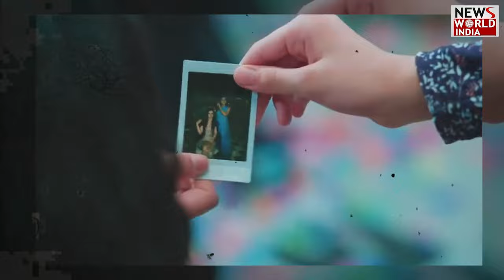अनुपमा की ‘भारत’ वापसी | ANUPAMA | ENTERTAINMENT UPDATE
A mountain of sorrows fell again on Anupama. And now you will see that Anupama is very sad because of Yashdeep's anger and Aadhya's request and she will keep thinking about both of them. Anuj will be completely helpless in front of Anupama and will not be able to say anything. But still, if Anuj refuses to let Anupama go without saying anything, then Anupama will refuse him with folded hands. Anupama will pack her bag and tell Anuj that she is going for Dimpy and Titu's wedding.NewsWorldIndia NwiLive LatestNews HindiNews breakingnews Sharktanku0026 TVAmazon PrimeColorsColors TvDisney+HotstarNetflixSony SabSony TvTaarak Mehta ka ulta chashmaTujhse Hai RaabtaZee Tvstar plusipl highlightscricketpranksgaminglive streamingvlogsarijit singhthe kapil showCoke StudioMunjya TeaserChatrapathi Hindi Movie 2024DHADAK 2 - Film AnnouncementNancy TyagiCannes 2024anupamaanupamahighlightsexclusiveMaananupamaliveanupamafanstodays episodetonightepfull episodesanudrama